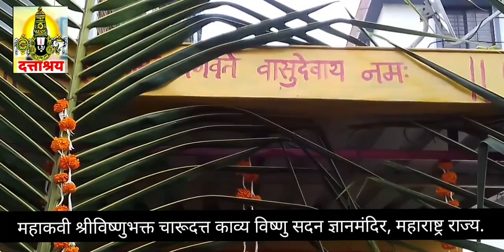Temple - Indian Yogi Lord Vishnu's Charudatta Kavya Vishnu Sadan Dattashraya Akhand Gyan Yoga Temple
Live - Indian Yogi Lord Vishnu's Charudatta Kavya Vishnu Sadan Dattashraya Akhand Gyan Yoga Temple

• आमचे ब्रीद  -

तथा

// Indian Yogi Charudatta Research Based //

Research Based